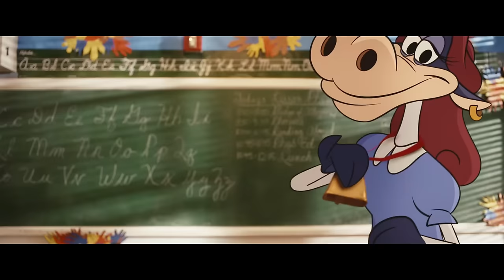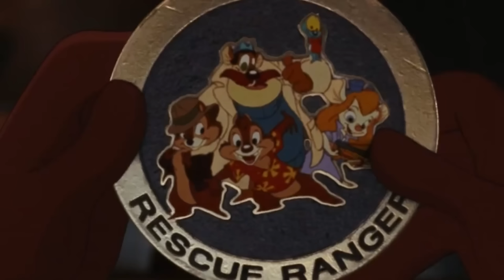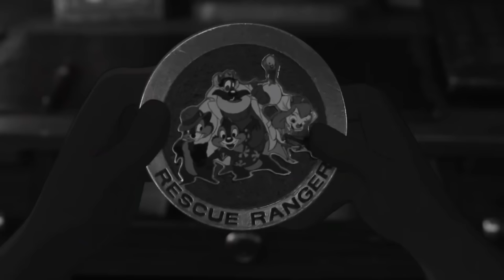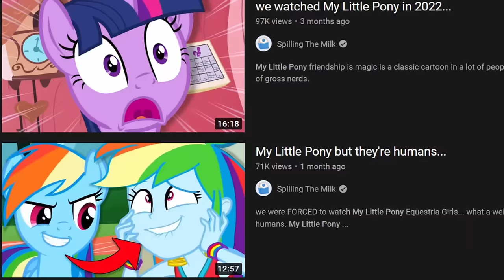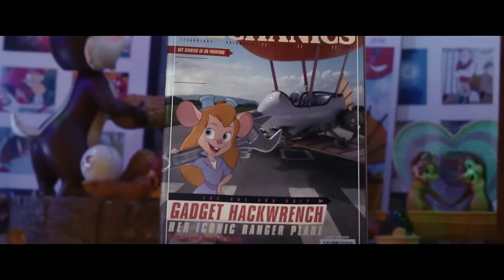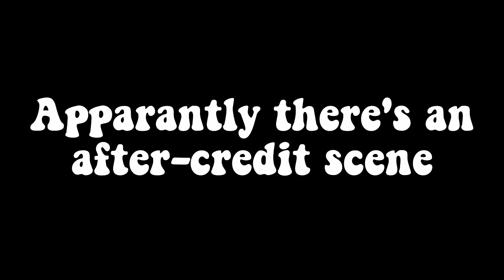watching Chip n Dale Rescue Rangers, so you don't have to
bruh they ain't making a sequel

Chip n Dale Rescue Rangers is a new film from Disney plus or Disney+ whatever it is. A film starring John Mulaney and Andy Sandberg about reboots, revivals, and overall bad film practises. This film is terrible and bad in every aspect full of stupid references like ugly sonic the hedgehog, phineas and ferb, trying to appeal to internet humour but failing in every way. Today on Spilling The Milk the boys watch and react to this awful movie. kinda like watching Chip n Dale Rescue Rangers, so you don't have to. Chip and dale